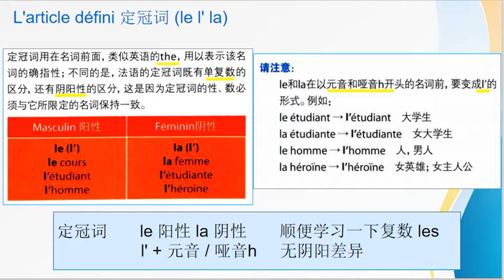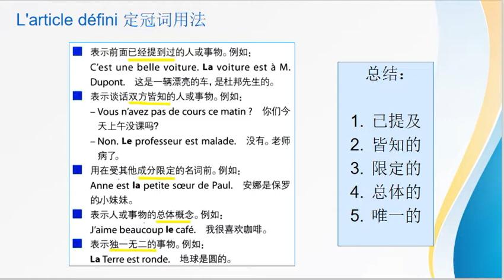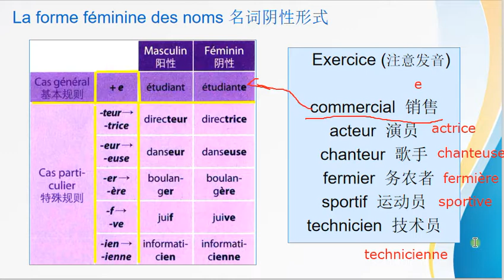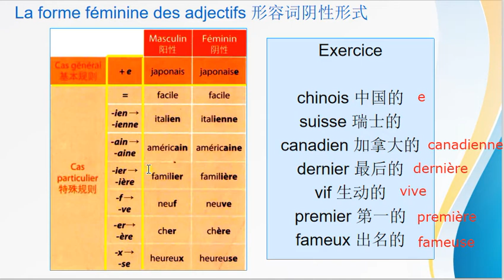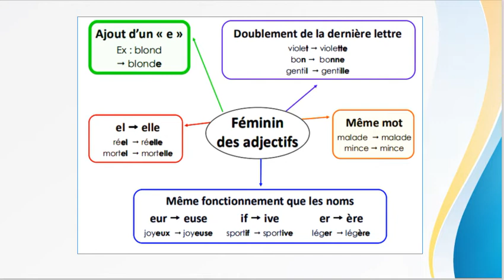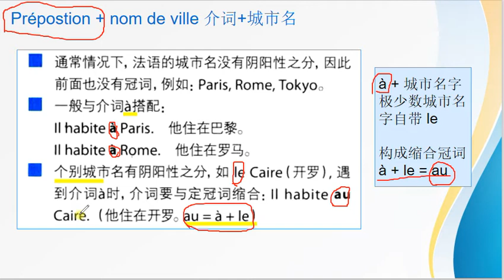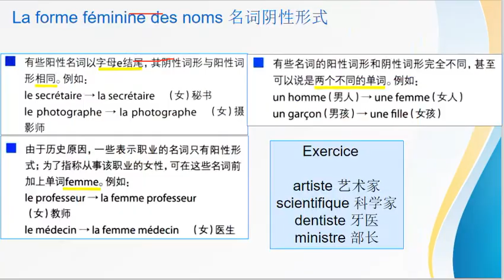你好法语A1 L2 语法